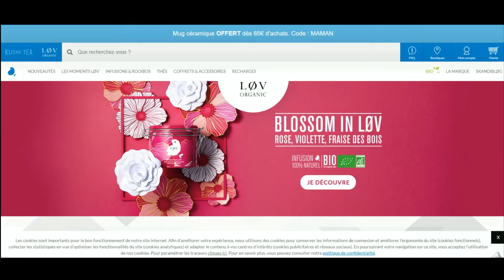Code promo Lov Organic vérifié en vidéo